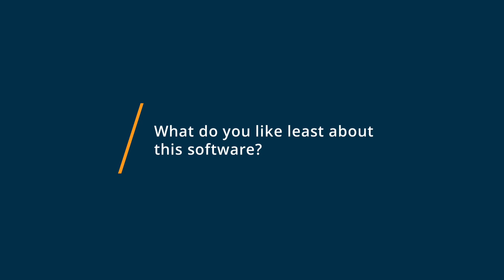Dynamics 365 Review: Great when you figure out how it works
Dynamics 365 review.

Integrated business management solution that automates financial, customer relationship and supply chain processes.